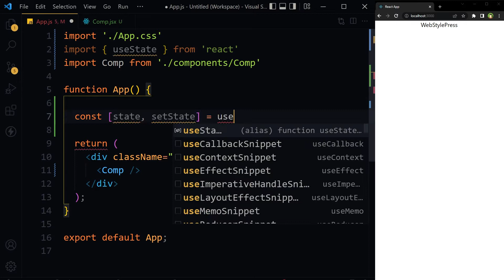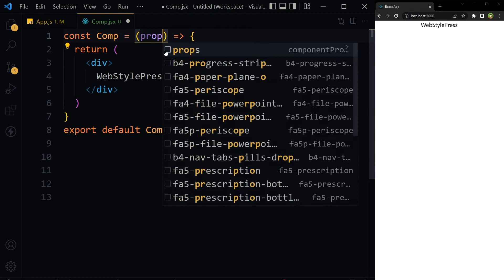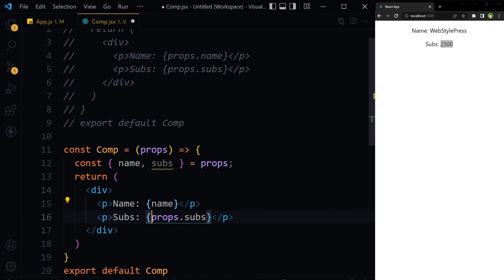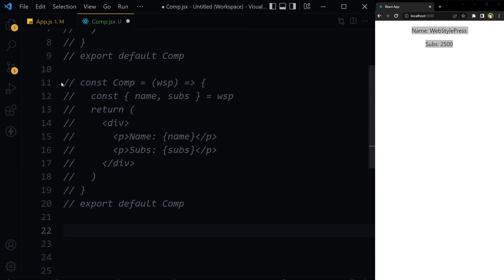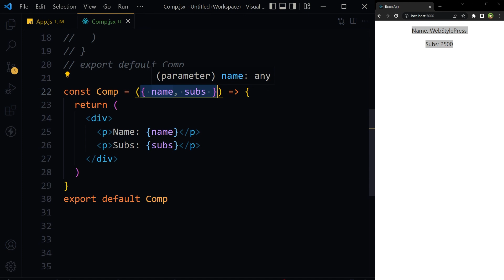Still using PROPS in React JS? There is A Better & Fastest Way!!!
When I started learning react js, I was overwhelmed by looking at data changing names here and there. Same things used to change names here and there without any reason. And then there were few things without explanation. We had to use these just like that without knowing whats going on. We were just told that it is supposed to be there like this or something will break.

Take example of word props. Are you still using PROPS in ReactJS? Well you should not. Let me show you why.

We have our main component. I have a child component that I have already imported here. I am using useState hook. We have our state containing variables name and subs with values WebStylePress and 2500. I want to pass down name and subs values from state down to child component. So we will define props in component to pass down.

And then in child component, we will receive these props with the word props and access these by using word props. So much props word repetition here. But you know what, we can destructure props. What if i use wsp word instead of props. It will work. Infact you should not bother with this word props. Destructure incoming data right at the top of component using curly braces. We will have to use curly braces there. No props word. Do not use props word. Keep things simple and to the point. It makes code more readable and maintainable.

PROPS word was not there as a rule. It was not meant to be used everywhere as a rule of thumb. It was just to indicate that properties can be accessed from parent component like this. You can use any other word. You can skip the word and access data directly. So please do not use word props in React JS. It's totally unnecessary.